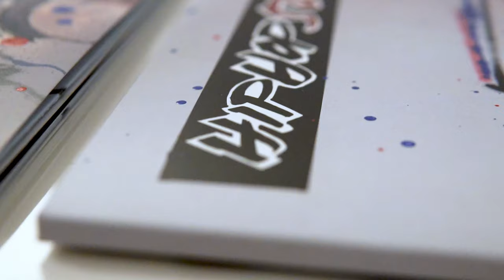12on12 | [Hip Hop 50] NAS x Futura - Behind the Scenes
Celebrate Hip Hop’s 50th anniversary with two of the subculture's most preeminent artists. The definitive, all-encompassing look at an everlasting movement and the creative legacy driven by the genre over the last fifty years.

Nas and Futura collaborate with 12on12 to produce a limited-edition record with 12 genre-defining tracks handpicked by Nas and original artwork by Futura, Hip Hop 50 is available exclusively on FARFETCH via FARFETCH BEAT 010.